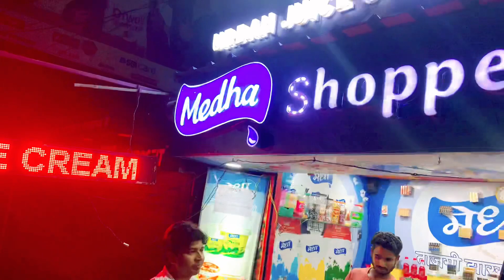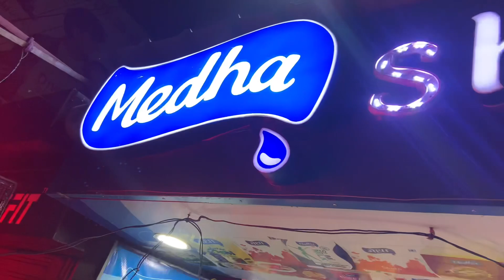मिल गयी IND VS SA MATCH की टिकट || JSCA CRICKET STADIUM RANCHI